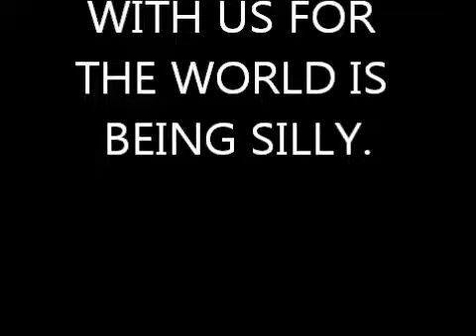WHAT THE HELL IS REALY GOING ON? AKASKRILLER.COM